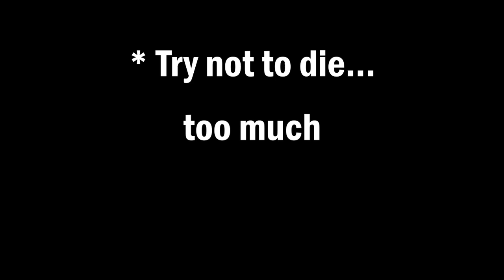Gen-X Minecraft Chronicles: Day One Hard Survival - No Commentary feat. Sprattoo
Embark on an authentic Minecraft adventure with Sprattoo, a seasoned Gen-X gamer, as we kick off Day One in Hard Survival mode. No commentary, no chests, and definitely no cheats – just the raw, unfiltered experience of a rusty Gen-Xer diving into the challenges of Minecraft survival.

Join me in these long plays as we set ambitious goals and strive to achieve them against the unforgiving backdrop of Survival Hard mode. Our objectives for the day are clear:

1) Secure renewable food sources to endure the harsh realities of the world.
2) Fully embrace the iron age, crafting a full suit of iron armor and all essential iron tools.
3) Construct or secure a starter house worthy of gracing the thumbnail of our Minecraft adventure.
But the twist? Try not to die... a lot.

The challenges are real, the risks are high, and the excitement is palpable as we navigate through the uncharted territories of the Minecraft world.

This video isn't just a playthrough; it's a journey through the eyes of a Gen-X gamer rediscovering the magic of Minecraft. Experience the highs, the lows, and the thrill of survival in this Day One Hard Survival episode.

Will Sprattoo conquer the challenges or succumb to the perils of the pixelated wilderness? Join the adventure and find out!

Minecraft 1.20.4